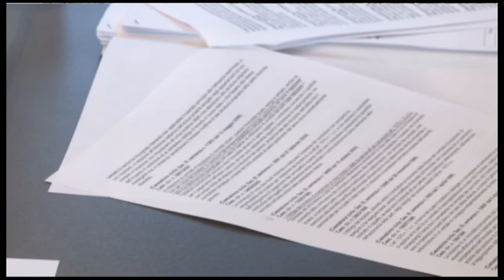Pescara L'assessore Seccia fa i conti al Comune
Pochi soldi in cassa per il Comune di Pescara e tagli in vista. Lo spiega in questa intervista il neo assessore al Bilancio Eugenio Seccia.